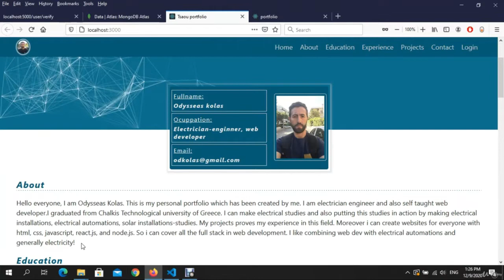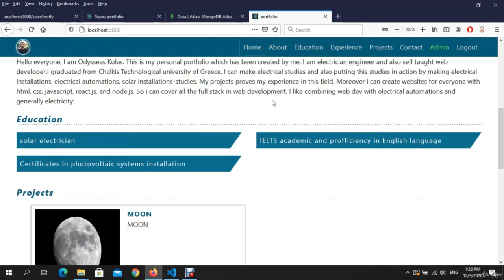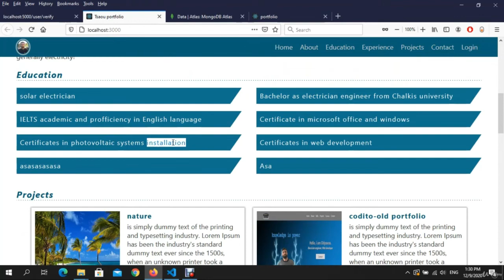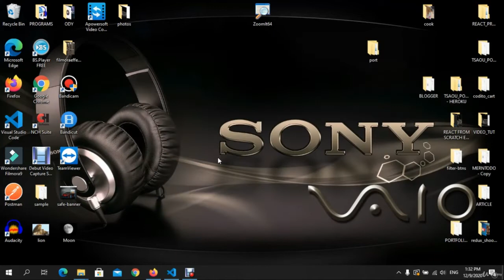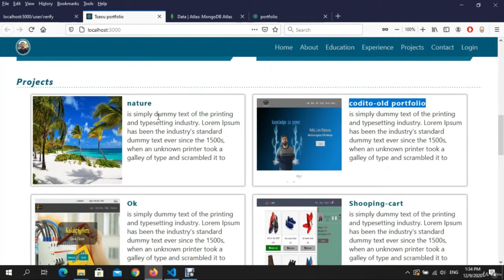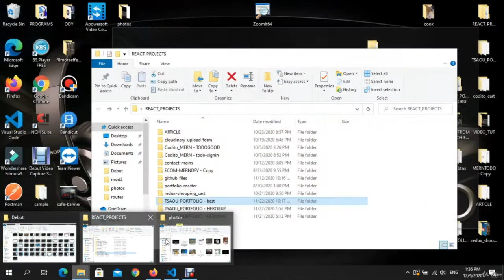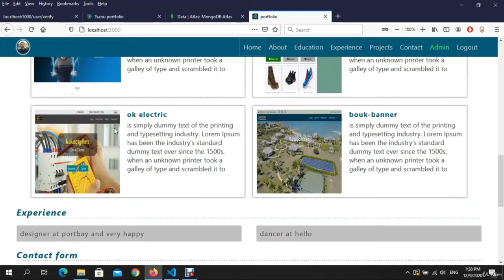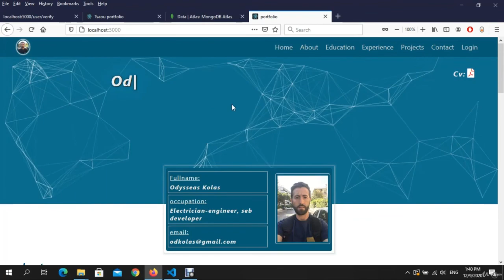MERN STACK PORTFOLIO | Master the mern stack | Make project elegant #81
This is a very huge series mern stack project. Without doubt you will  learn amazing things.Not many web devs upload for free projects like this. If you like it and you feel happy 1) SUBSCRIBE in order to give me motivation to create another projects, 2) push the LIKE button in order to make it visible on youtube search and make it powerful.
your money from donation will go for 2 action cam in order to make better tuts. For example how to create amazing gaming desks and much more THINGS THAT ARE COMING.